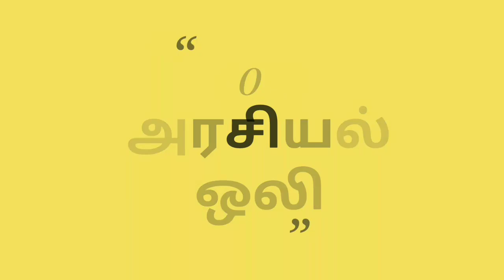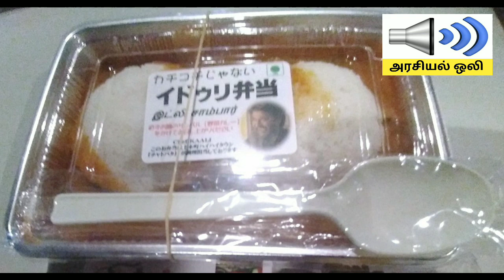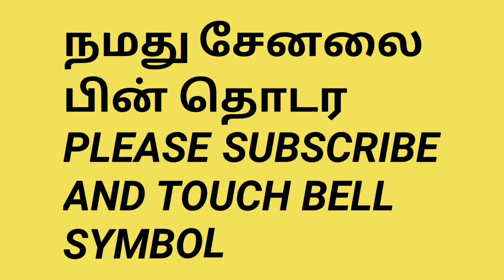ரஜினியின் மார்க்கெட் ஜப்பானை புரட்டிபோட்ட ஜப்பான் ரஜினி ரசிகர்கள் செய்த செயல் வைரல் வீடியோ